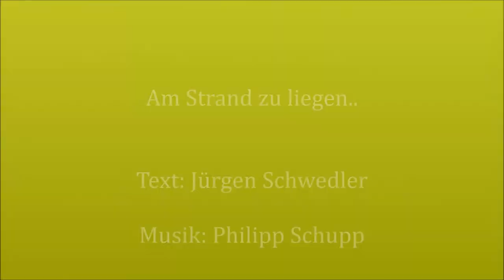Am Strand zu liegen- , Philipp Schupp, Musik; Jürgen Schwedler, Text